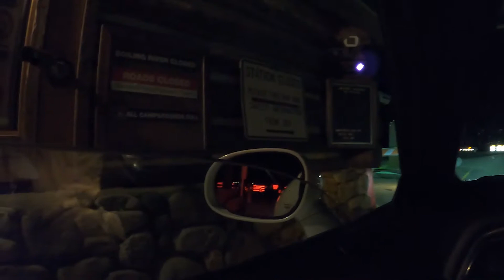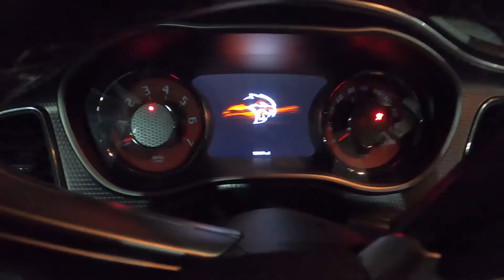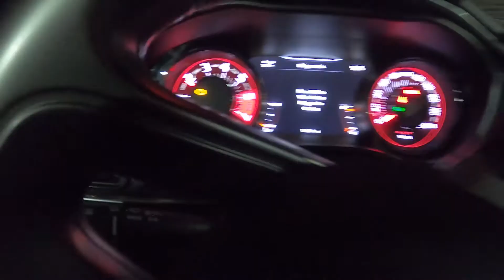ROADTRIP IN A HELLCAT + OFFROADING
OFF ROADING IN A HELLCAT?? TWICE? idk how but here ya go... ROADTRIP!!

JOIN ME AND MY GF CHYNNA!! AND OUR NEW HELLCATTTTTT!

We have been searching the country for the last 6 month trying to find the PERFECT car for us. WE love to travel the USA and the World. So, we wanted to bring all of you along for the ride!

We are NOT pro editors and are VERY new to Youtube, but together we will travel to amazing locations, see some exquisite cars, RACE some badazz ones and give the best tips, tricks, and suggestions for having a great time either by yourself cruising the streets or with friends/loved ones wanting to visit a fun racetrack.

Get ready to BUILD our Hellcat Penny LANE with us as we modify her from the inside out, with everyone along for the ride...We might get tired along the way, but i think a louder Exhaust will wake us up ;)

                                               FOLLOW US ON:

BIGO LIVE                 NOAHNEVINS       &            CHYNNASKYE
LIKEE                         NOAHNEVINS       &            CHYNNASKYE
INSTAGRAM             NOAH_NEVINS     &            CHYNNASKYE_OFFICIAL